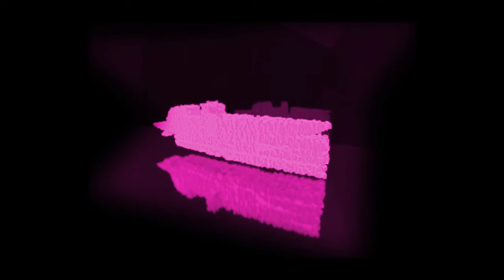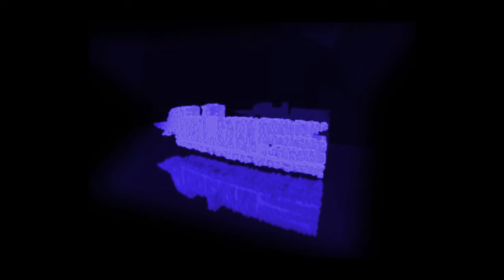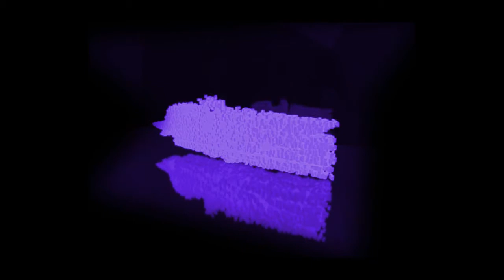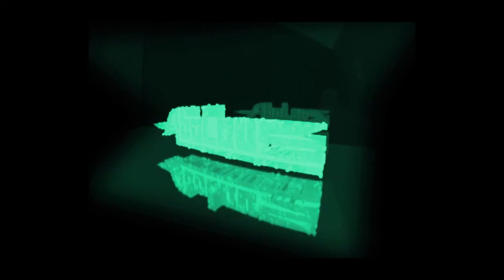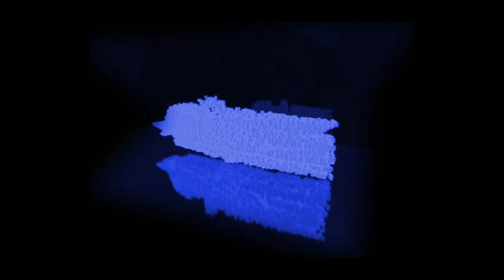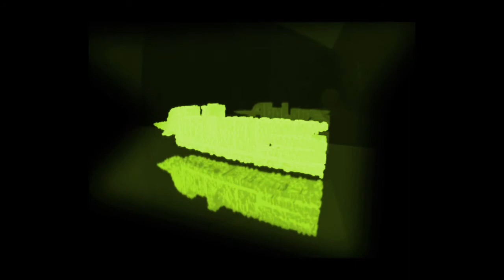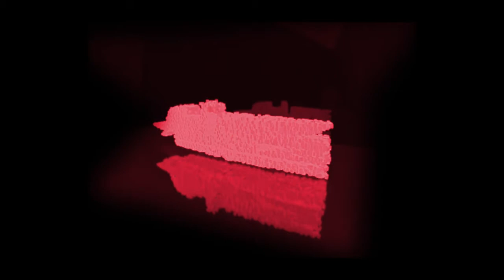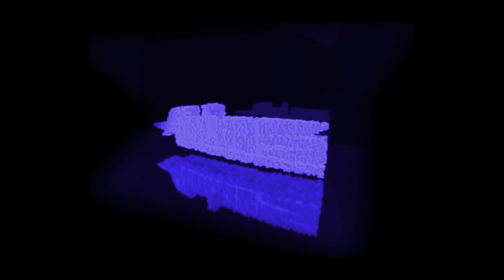Electro mix Abolous - My Tracks 2014-2017 electro house music producer mix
First Set I mixed with some of my electro house, deep house and vocal house music from the last years --Check out more FREE Music and Downloads on my --- Please Subscribe SpReAd PeAcE AnD Love